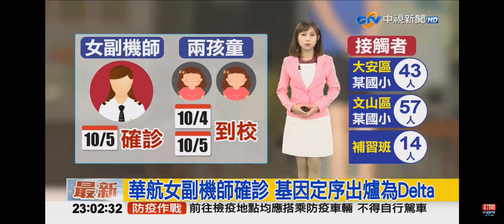2021-10-06中視2300夜間新聞-華航女副機師確診 基因定序出爐為Delta